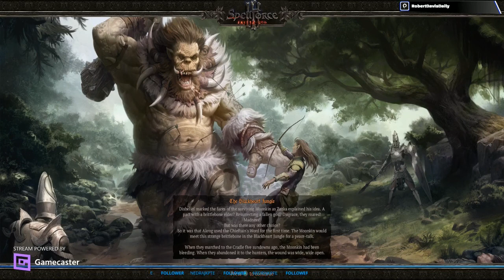Spellforce 3 | Fallen God | Gameplay Part 2